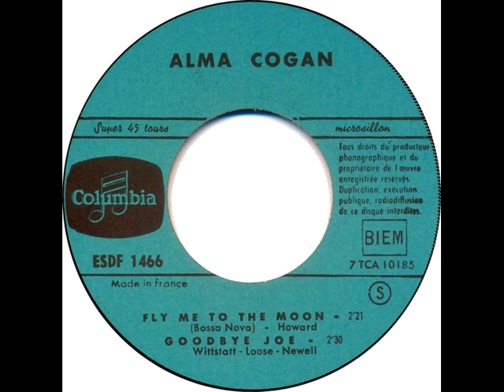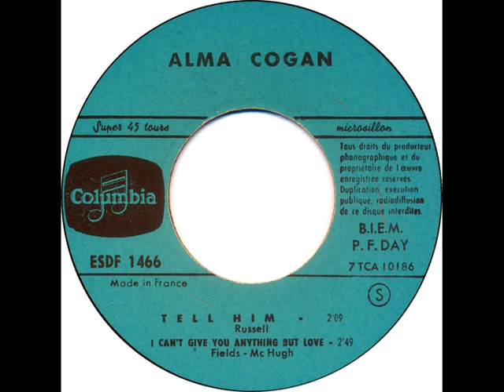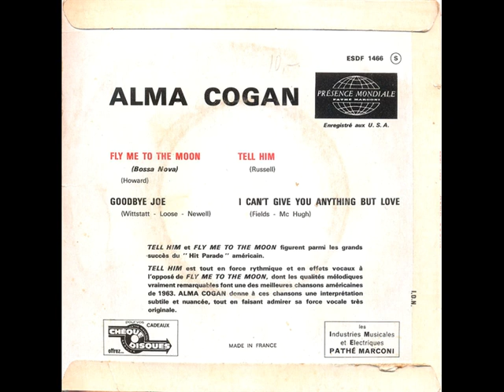Alma Cogan - French EP (1963)